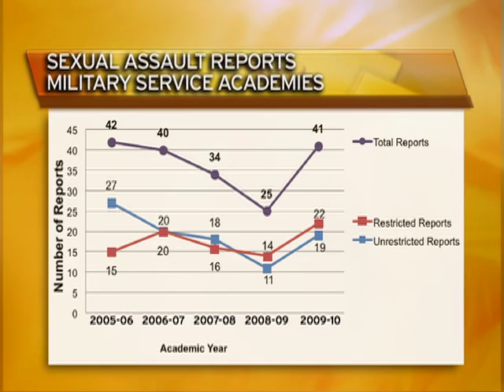AROUND THE SERVICES UPDATE DECEMBER 15, 2010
1: The Department of Defense delivered its annual report of sexual assault to Congress. 2: According to the Department of Defense, each military branch met its recruiting and retention goals this year.  3: U.S. Coast Guard Adm. Sandra Stosz will be the first female superintendent of the U.S. Coast Guard Academy. 4: The U.S. Air Force Global Strike Command held the first Global Strike Challenge on Barksdale Air Force Base, La. [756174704DMATPC0001098_xxx_fc.mov]